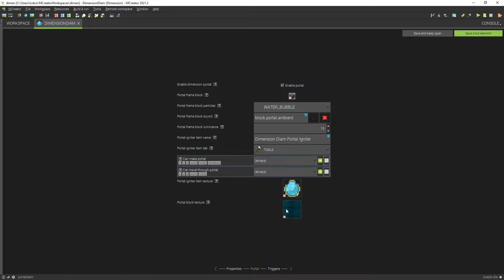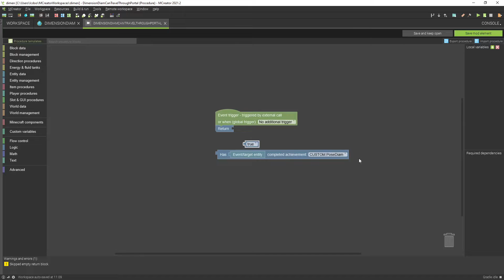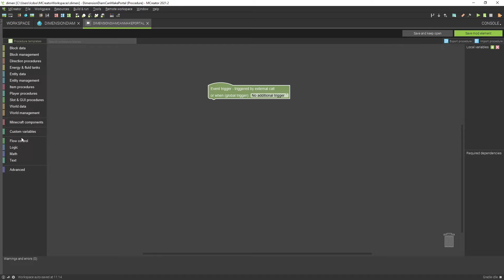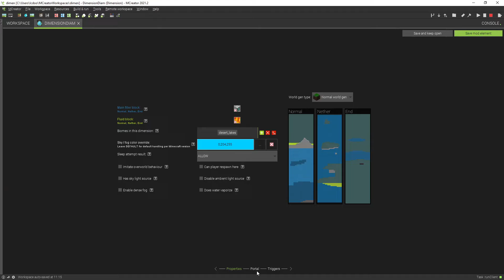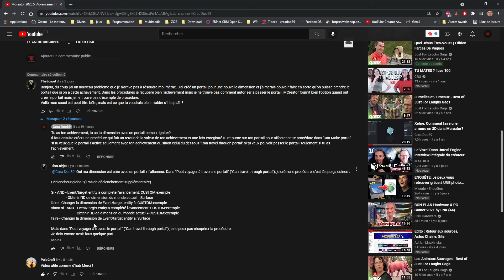Comment utiliser un portail sous condition (ici avec un achivement)?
Dans cette vidéo je vais répondre à TheEoirjet: Comment mettre une condition pour pouvoir activer le portail de dimension et une autre pour pouvoir passer dans la dimension sous la condition que le joueur est un achèvement.